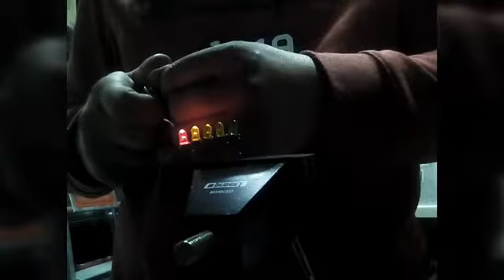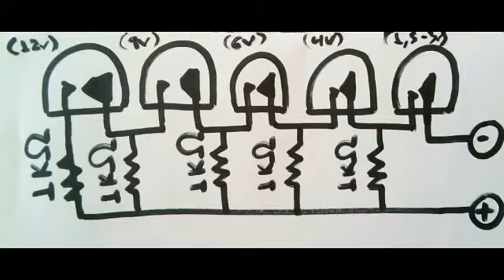homemade voltage indicator - battery tester